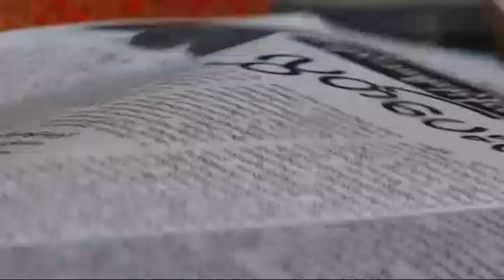DVB Debate:How to analyse the elections? (Part B)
" ေရြးေကာက္ပြဲရလဒ္ေတြအေပၚ ဘယ္လိုဆန္းစစ္ၾကည့္ၾကမလဲ" ဆိုသည့္
ေခါင္းစဥ္ျဖင့္ ၁၅.၁၁.၂၀၁၅ ရက္ေန႔တြင္ ဒီဗီြဘီ ရုပ္သံသတင္းဌာနမွ
ထုတ္လႊင့္ျပသသြားခဲ့သည့္ ဒီဗီြဘီ ဒီဘိတ္ (ဒုတိယပိုင္း)။